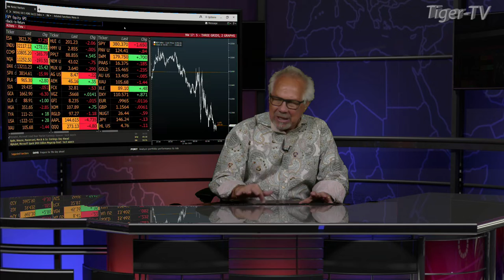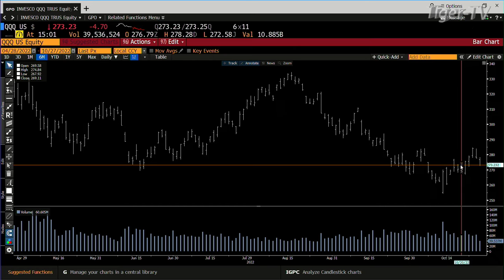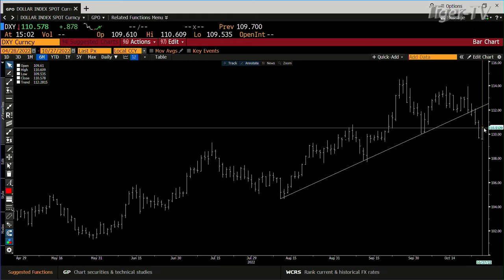October 27th, 3PM ET Market Update on TFNN - 2022